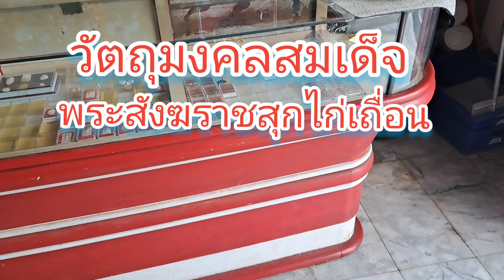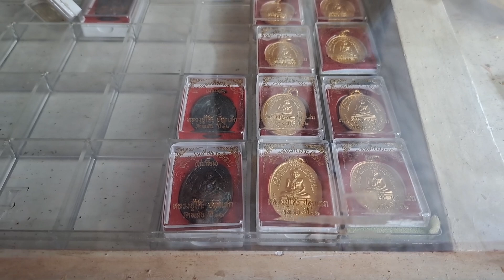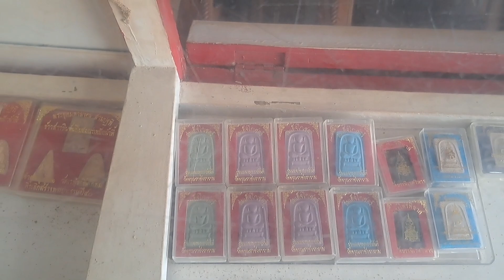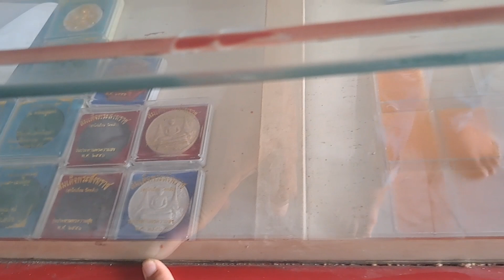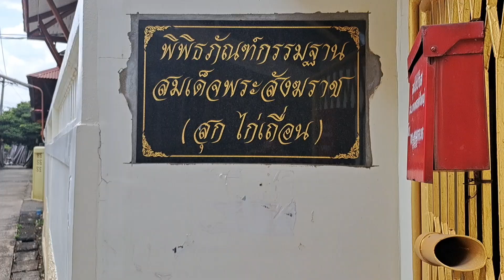วัตถุมงคลสังฆราชไก่เถื่อน วัดราชสิทธาราม(วัดพลับ)พาชมวัตถุมงคลในปัจจุบันที่มีอยู่ในวัด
พาชมวัตถุมงคลพระสังฆราช(สุกไก่เถื่อน)วัดพลับ